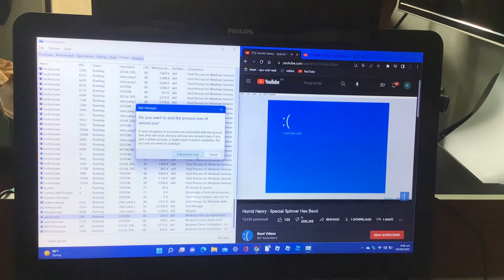BSOD PART 131: HORRID HENRY SCREAMING